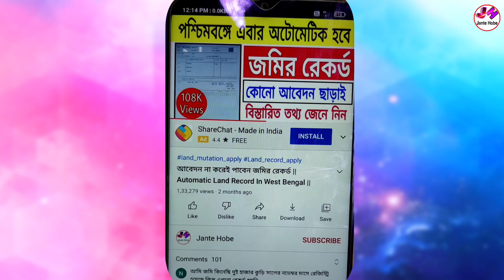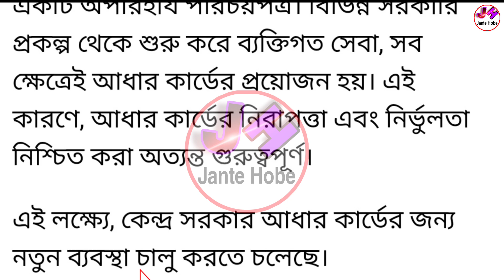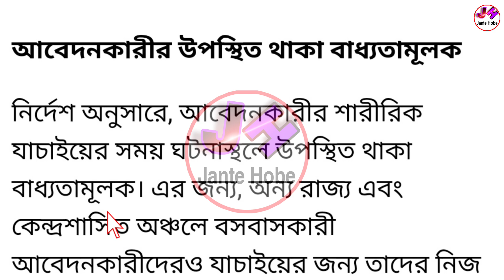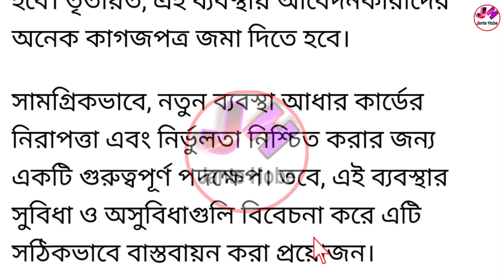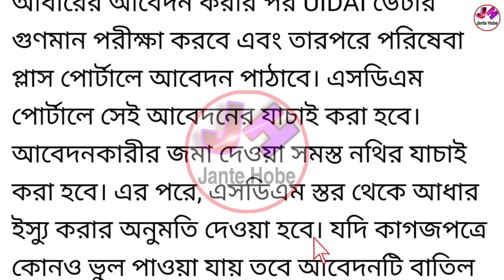বড়ো খবর: আধার কার্ডের ভেরিফিকেশন করতে হবে, নতুন নিয়ম চালু হলো | Aadhaar Verification 2024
☑️ যে কোনো সমস্যা সমাধান করাতে,ফর্ম ডাউনলোড করতে, আরো দ্রুত খবর পেতে আমাদের হোয়াটসঅ্যাপ চ্যানেলটিকে আপনারা ফলো করে রাখুন। নিচের দেওয়া লিংকে ক্লিক করে 👇👇